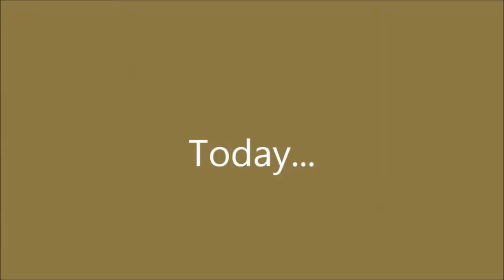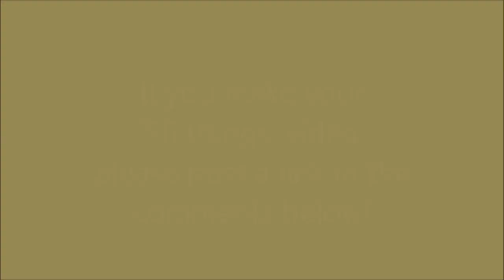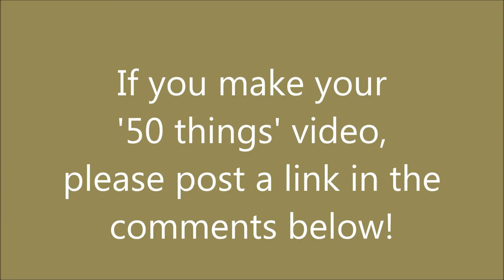50 Things That Please The Senses | Collaboration Invitation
Today I celebrate some of the simple things in life that please my senses and bring a little happiness. I also invite you to make your own video of the 50 things that please the senses for you. If you'd like to join in the collaboration, the categories to think about are vision, sound, taste, touch, smell and emotion. Once you've made your video, please add a link to it in the comments below.

About Us.
I share my organic homestead with my loving partner, Mr J and our two cats.